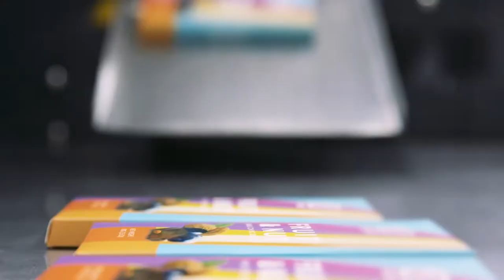Aalst Cargill Corporate Video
Aalst Chocolate Pte Ltd
26 Tuas Ave 7 Singapore 639273